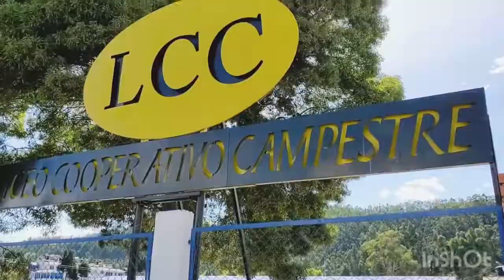Presentación del curso 2021 - Teacher Diana